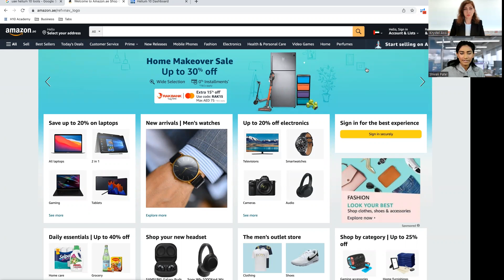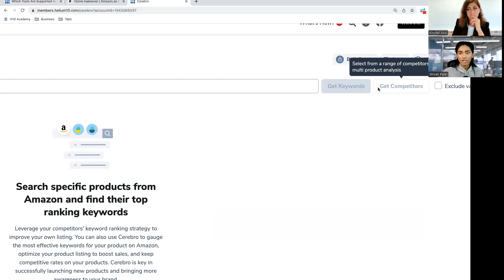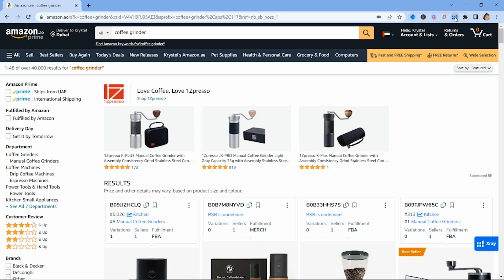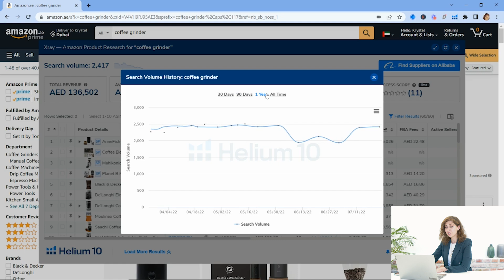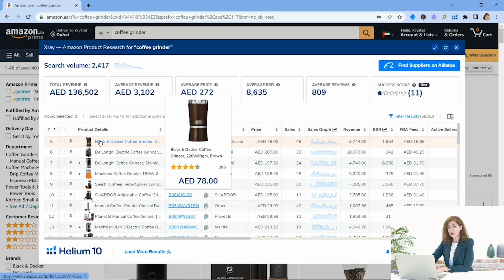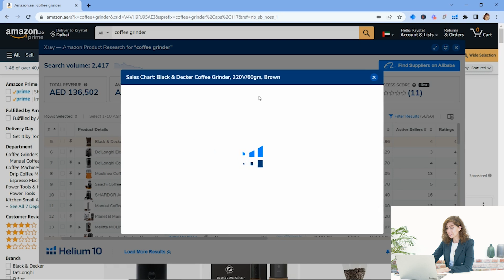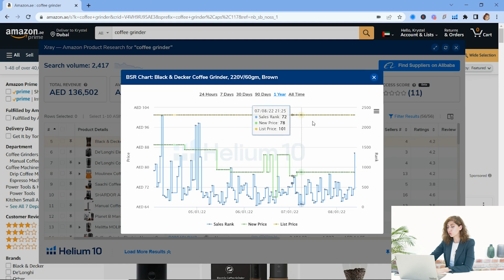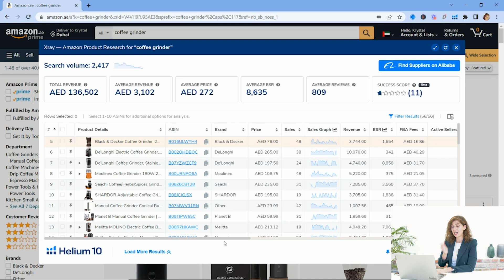البحث على منتجات للبيع على أمازون اف بي اي مع هيليم 10 الامارات , السعودية , مصر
كيف يتم البيع على أمازون الشرق الأوسط؟

Code KRYSTEL50 for + 50% OFFلاول شهر